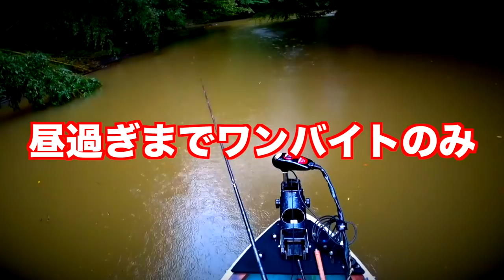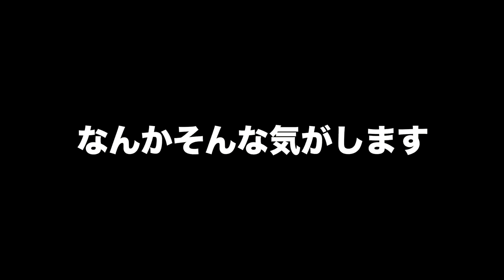デプス「ベコンクロー」な秋、始まりました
ＳＵＢ！デプス「ベコンクロー」な秋、始まりましたって事で秋の房総リザーバーでバス釣りです。今回は戸面原ダムでコンツアージグとベコンクローを使用してブラックバスを狙って行きますよ〜！

２０１８年はシマノの18ステラとダイワの18イグジストの最高級リール対決に注目ですが、その他にも注目の新製品が盛り沢山です。釣光TVの気になっている釣具はシマノのバンタムMGL、ダイワのタトゥーラーエリートにイマカツやジャッカルの新作ルアー、話題のグラススピニングなどなど、、、今年もバス釣り中心に買いに買って釣りに釣っていく予定でーす！